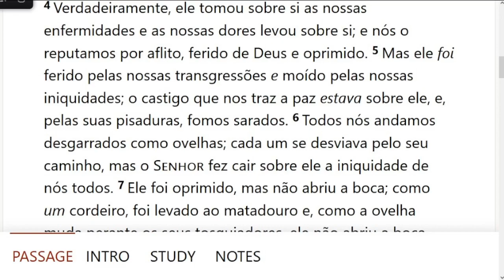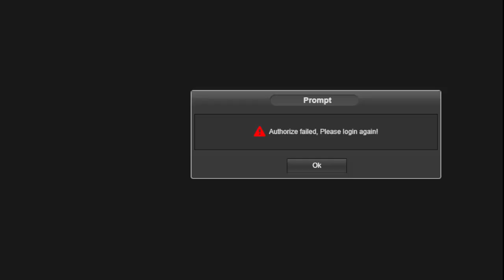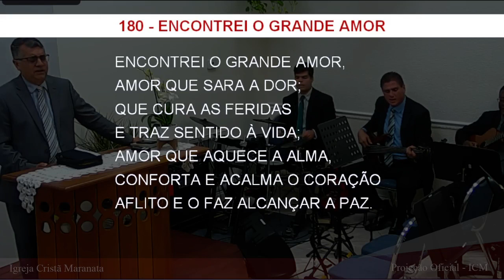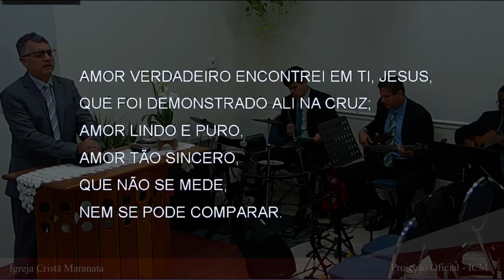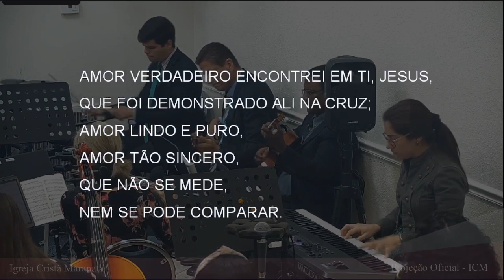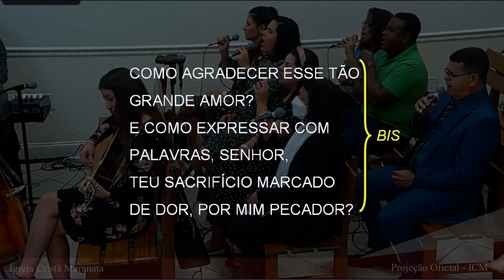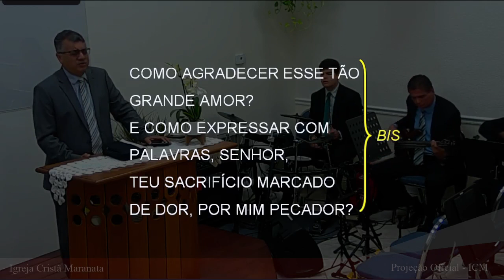Saturday Service (2022-03-12) Maranatha (Pompano Beach, Florida)